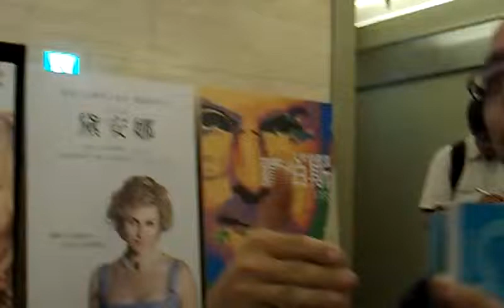族群對政治議題的影響VIDEO2450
《漢娜鄂蘭：真理無懼》觀後座談會實況錄影